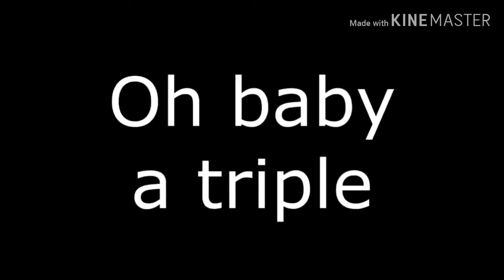Quien es mannuaventura, se dice de mi. 😍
Hola! en este video te quiero contar un poco de mi vida, de quién soy yo... Quiero que sepas quien es en realidad este loquillo.. me demore un montón editando, espero te guste mannuaventureros míos los amo...